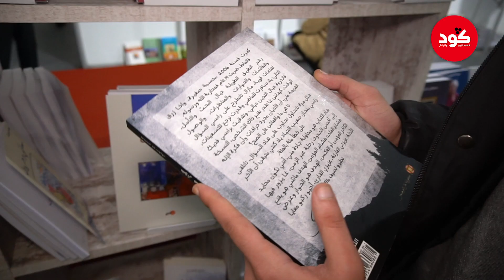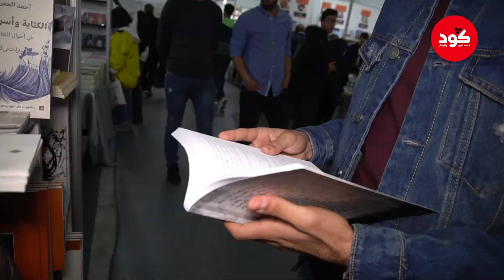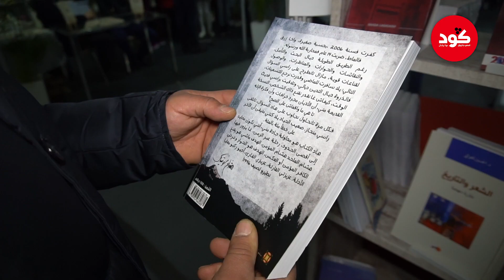كتاب نوستيك الجديد هو الأكثر مبيعا فمعرض الكتاب.. والزوار: الناس ولاو بغاو يناقش الأفكار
كتاب على الالحاد وبالدارجة "المسلم لي فيا" الأكثر مبيعا فمعرض الكتاب فكازا